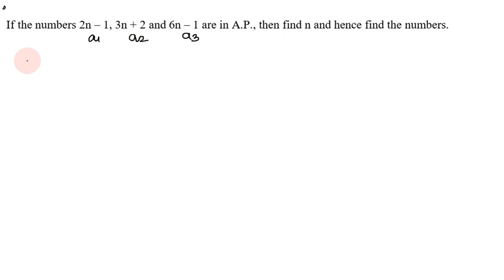Class 10, Maths, Chapter 05 Arithmatic Progressions Important Questions in Tamil | 1 |CBSE | Term II